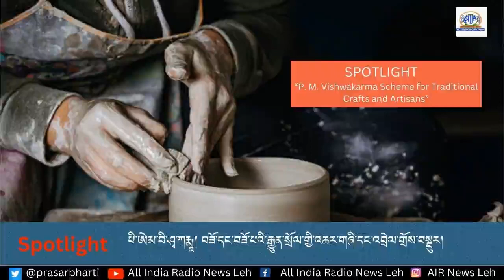SPOTLIGHT: Discussion on “P. M. Vishwakarma Scheme for Traditional Crafts and Artisans"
Complete and authentic News from All India Radio Leh in Ladakhi